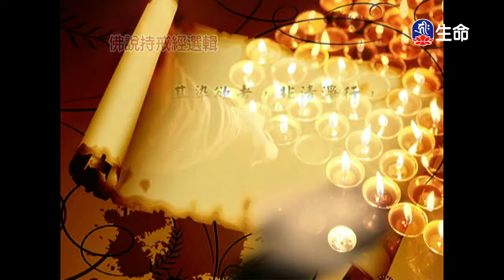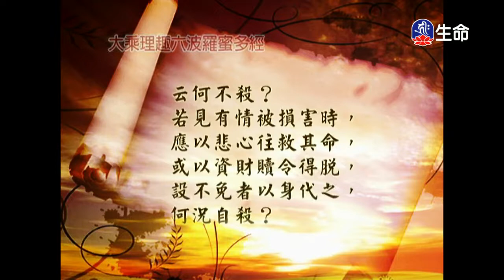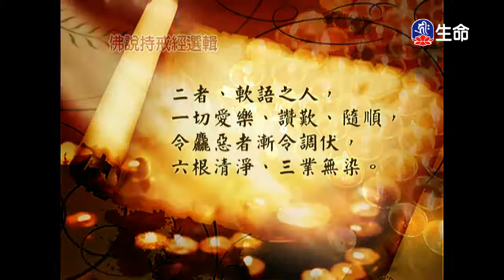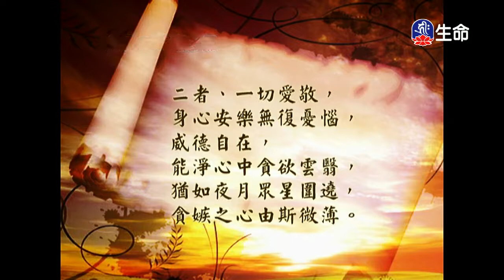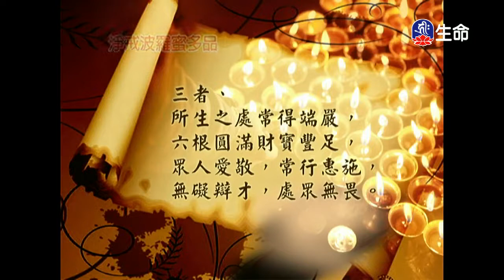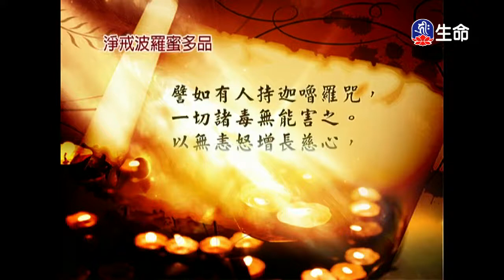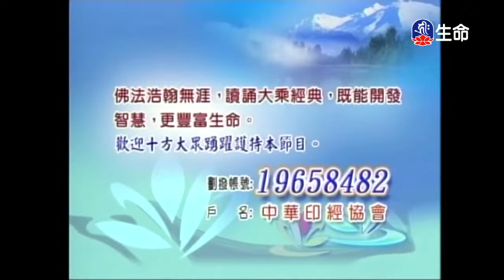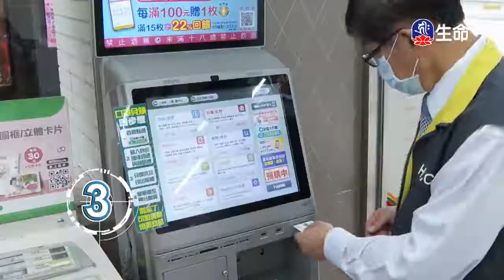經典讀誦_(lifetv_20200424_04：30)